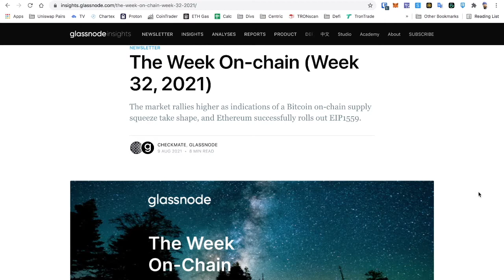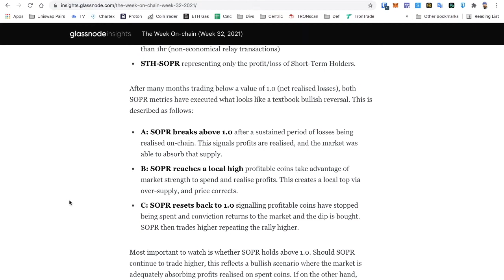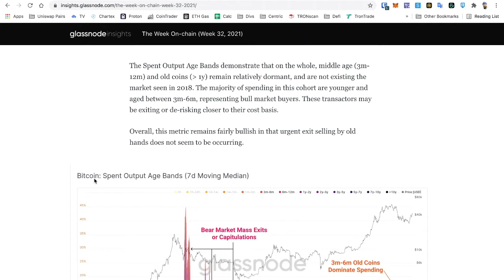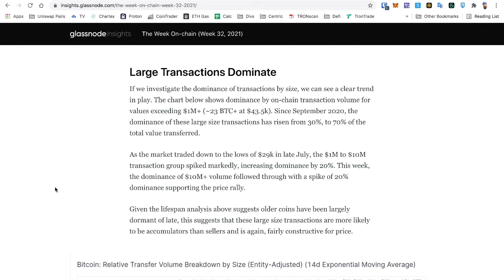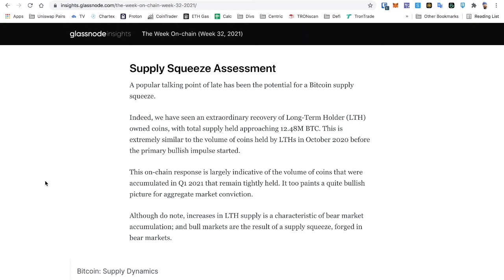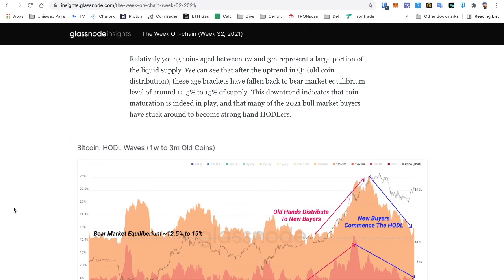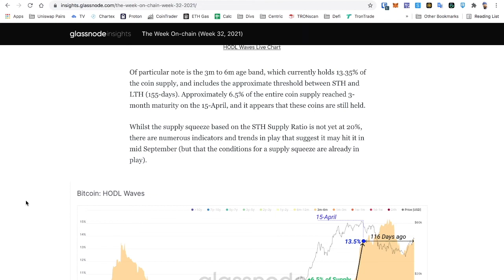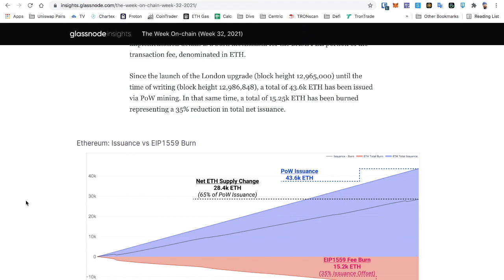GLASSNODE - WEEK 32 || ON CHAIN ANALYSIS || RALLY CONTINUES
LBRY for the greatest support!

SOCIALS:
Twetch EARN BITCOIN FOR POSTING!!!